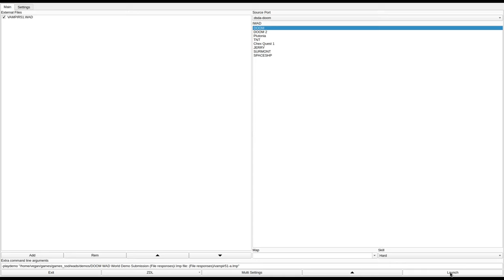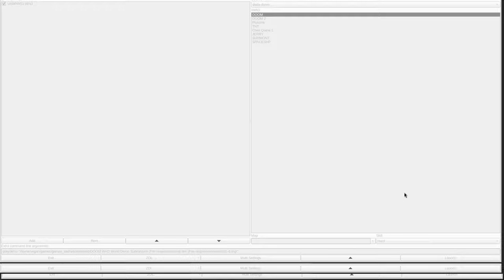DOOM 1 - VAMPIR51.WAD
called "Vampire 5 or Frodo 5" in the /idgames FTP.
created by Darrell Bircsak on September 26th, 1994.
from the .txt file included with the WAD:
"I named it VAMPIRE5 because...catchy name! Better than FRODO5, my handle. Anyways. This was made w/ DeathMatch in mind. About half the time making this was spent playing it to make sure everything looked nice. I wanted an artistic PWAD as well as a fun one. Most of the rooms were done on paper first. Much time has been spent thinking about how things will be placed and if they'll "work well" there. Story: trapped in Count Frodo's castle, you must escape the evil vampire's traps and make it out alive. His creatures will try and stop you from escaping. Can you find Count Frodo's secret teleport room? Can you master the Plus Sign?? Can you find the hidden weapon in the Infinity room? Discover all the great snipe spots!"